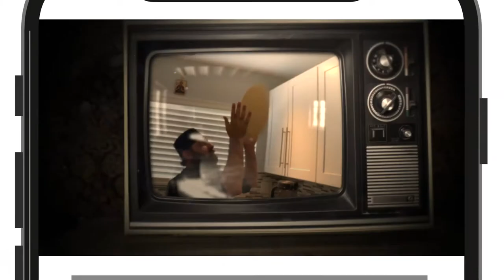Tuna Pizza Trailer 🍕 in 60 seconds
Tuna Pizza trailer. Full video and recipe out on Monday the 24th of August.